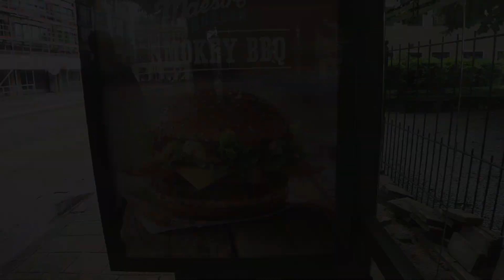(170608-암스테르담)돌아다니다가 트램타러 가는길